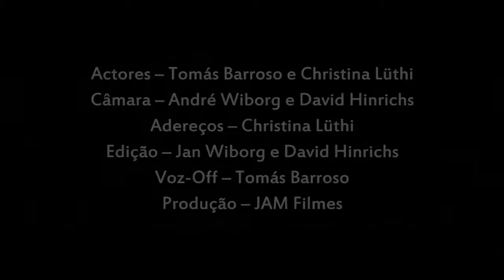"Leando" - de André Wiborg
Leando sonhava com aeroplanos cinzentos, mas a pior das enfermidades abateu-se sobre ele.

De André Wiborg, "Leando" foi a curta-metragem vencedora do prémio de Melhor Filme na primeira edição do Mobile Film Festival Portugal.
A Partir de um texto non-sense de autor desconhecido, apoiado pela infraestrutura do grande auditório da Escola Alemã de Lisboa e com grande inspiração no realizador espanhol revelação: Guillermo del Toro. As três chaves do sucesso de Leando no panorama Nacional.